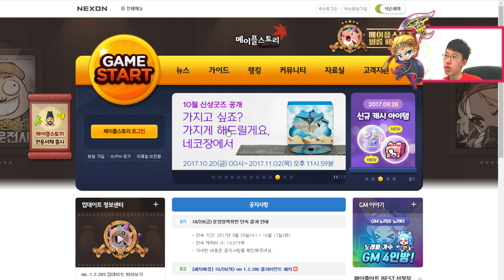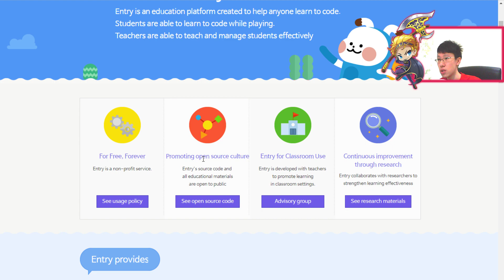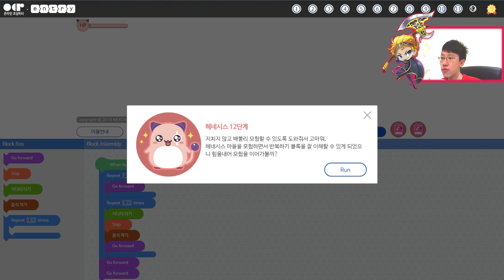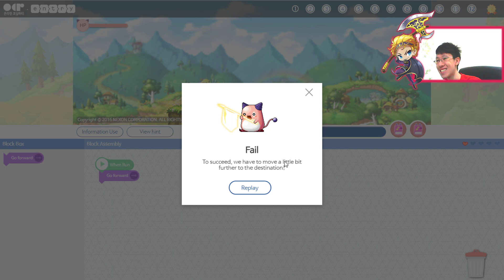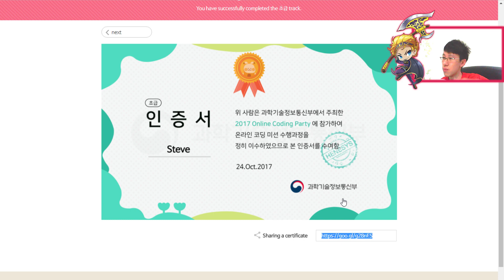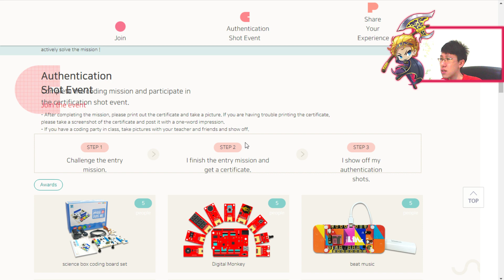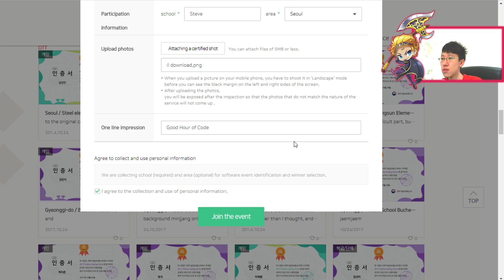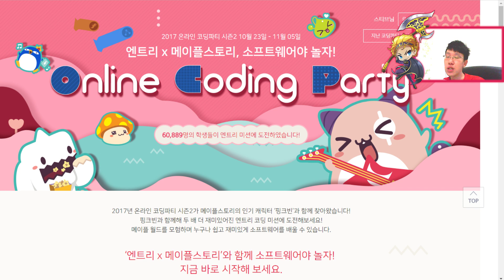Entry x MapleStory Online Coding Party Event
Entry x MapleStory Online Coding Party, Hour of Code :: 일엔트리 x 메이플스토리, 소프트웨어야 놀자!
• Event Period: Oct 23 - Nov 5